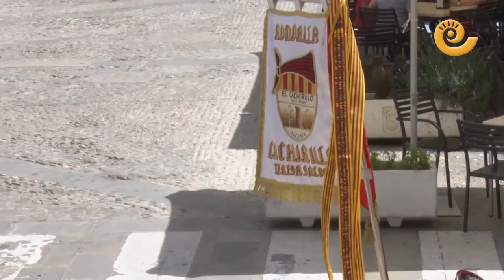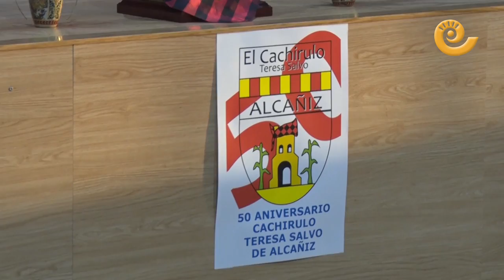Cachirulo "Teresa Salvo" Alcañiz, Pregoneros 2018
En una gala emotiva y con una espectacular realización de televisión, la asociación del cachirulo "Teresa Salvo" de Alcañiz pronunció el Pregón de fiestas 2018. Su presidente fue el encargado de leerlo y después se soltaron globos al son de jotas sobre el escenario.